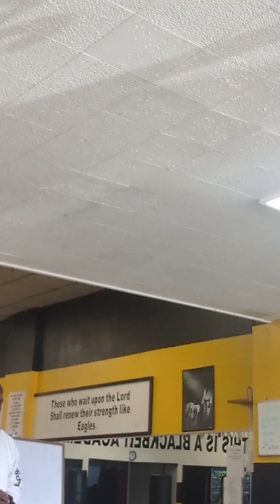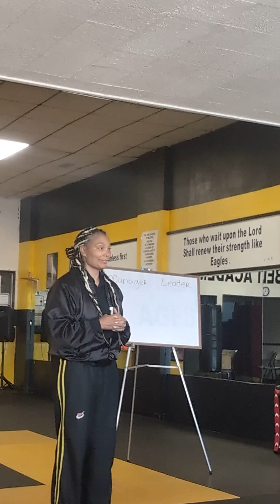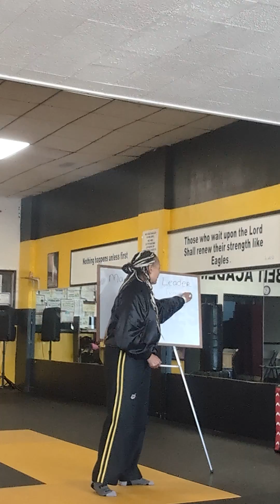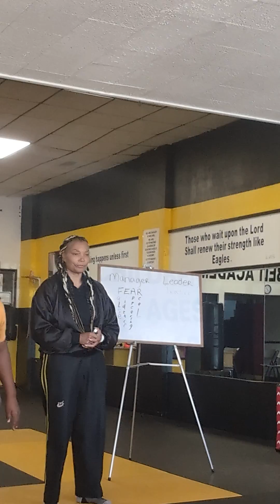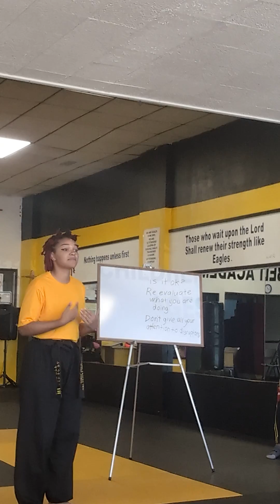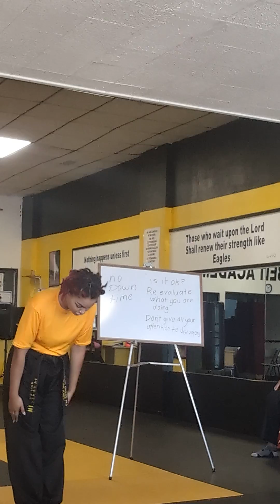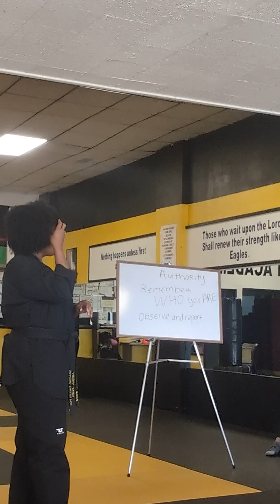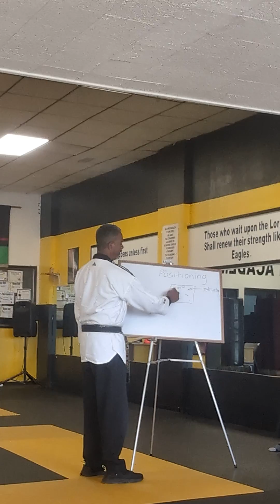Soaring Eagles Instructor Training Number 1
Sept 14, 2024 our first instructor training explaining everything from leadership, mat presence and positioning. Excellent for all red belts and above.